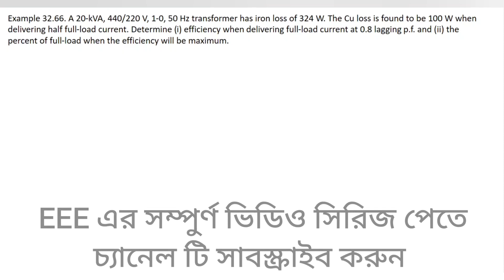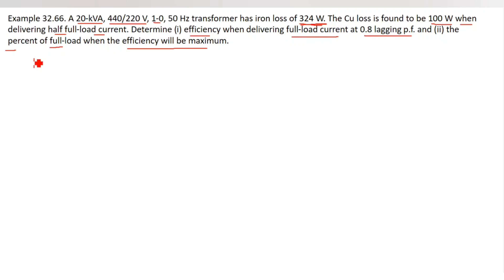84. Transformer Math Problems Bangla || Class 63 || Theraja 32.66 || Transformer Bangla Tutorial